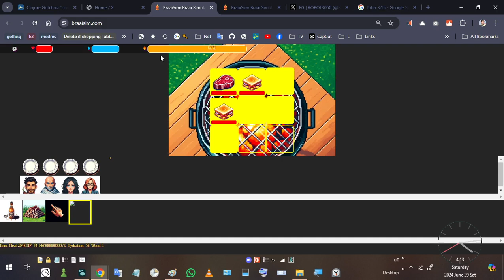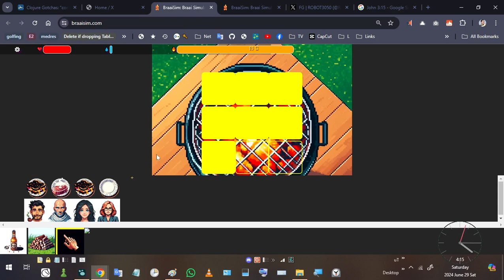Don't close your eyes or it will burn, burn, burn! - Tim Roth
Too sober to braai?  Just jol braaisim.